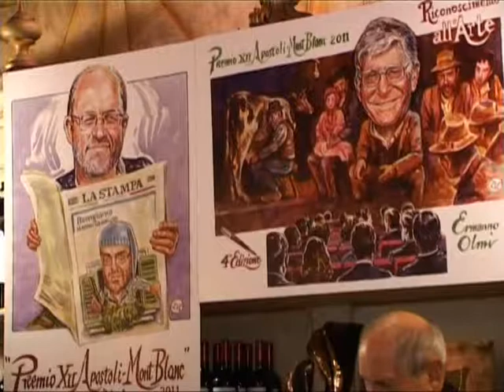Premio 12 apostoli 2011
Ieri sera a Verona è avvenuta la consegna del tradizionale premio "12 apostoli", riconoscimento a personalità del giornalismo e della cultura giunto alla 34^ edizione. I vincitori sono il giornalista Massimo Gramellini, premiato come "penna di pungente eleganza". Il regista Ermanno Olmi invece, ha ricevuto il premio per la "Saggezza cinematografica". Il servizio.